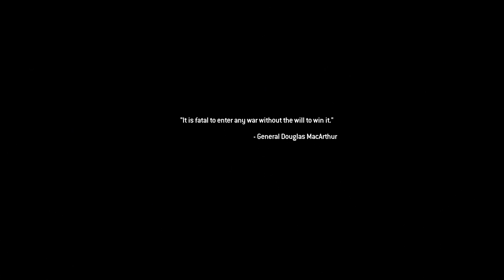Call of Duty Modern Warfare 2 Remastered Part 24